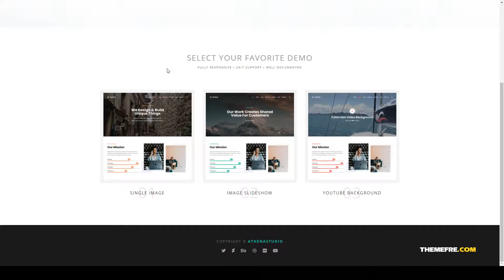Sena - Creative MultiPurpose WordPress Theme sena onepage Website Builder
Compatible With Visual Composer 5.1.x, Visual Composer 4.12.x, WPBakery Page Builder 6.1.x, WPBakery Page Builder 6.0.x, WPBakery Page Builder 5.7.x, WPML, Bootstrap 3.x

 Software Version WordPress 5.5.x, WordPress 5.4.x, WordPress 5.3.x, WordPress 5.2.x, WordPress 5.1.x, WordPress 5.0.x, WordPress 4.9.x, Other

 Columns 4+

 Layout Responsive

 Tags athenastudio, bootstrap, fontawesome, onepage, parallax, plugin, portfolio, retina, sena, shortcode, slideshow, theme, translation, video, wordpress